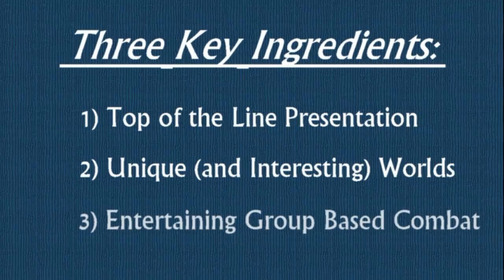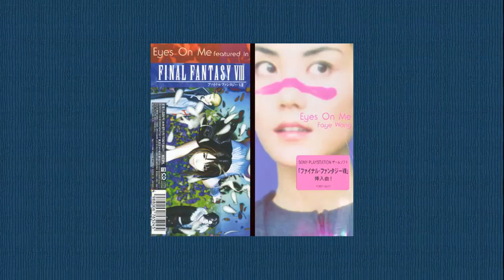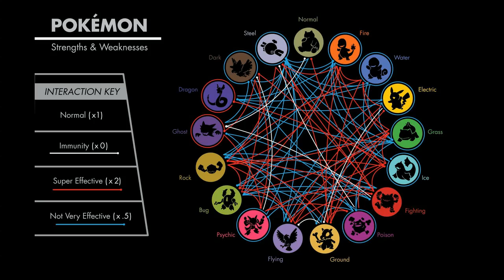Cutting Corners: A Dissection of Final Fantasy XV Part 1 - Is FFXV a Good FF Game?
Correction: Around the 20  minute mark I state that SquareEnix owns Tri-Ace. That is not and has never been true. Tri-Ace is an independent company that has had the majority of their games PUBLISHED by Square. They are now owned by Nepro Japan, whom I've never heard of. Anyway, this correction doesn't really change my point, but I really want to aim for correct information here, so I apologize.

This is part 1 of a multi-part video/mini series dissecting every aspect of FInal Fantasy XV, from it's gameplay and story to its marketing. I often do in depth videos, but this is an incredibly big leap for me to be covering one game in so much detail that it takes
me several videos to do it justice. Anyway, I thank you all for watching, hopefully you enjoy it and come back for more. you are all welcome to tell me how completely wrong I am in the comments, as I know my opinions on the matter will make a lot of people in the fan base mad. Part 2 will be coming soon!